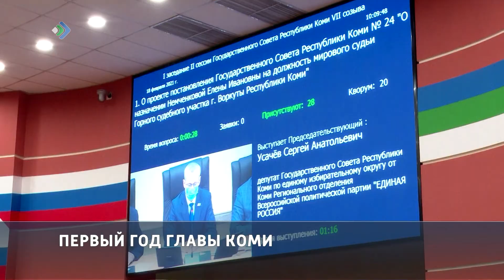Глава Коми Владимир Уйба подвел итоги первого года работы в должности.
И также обозначил пять стратегических направлений развития региона – основными названы диверсификация экономики и увеличение налоговой базы. Республика должна стать привлекательной для инвесторов, и для этого Правительство создает условия.